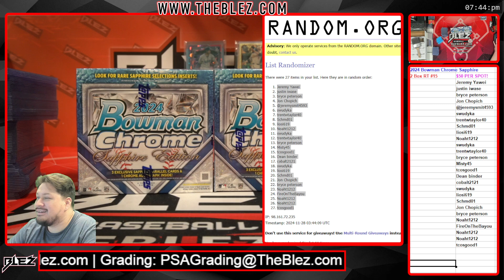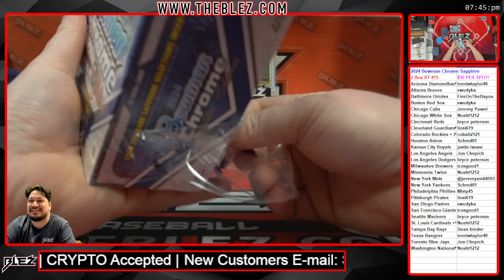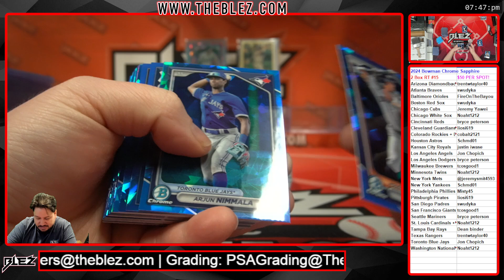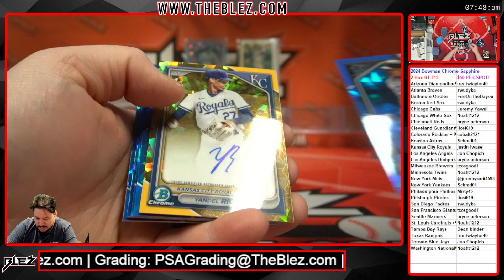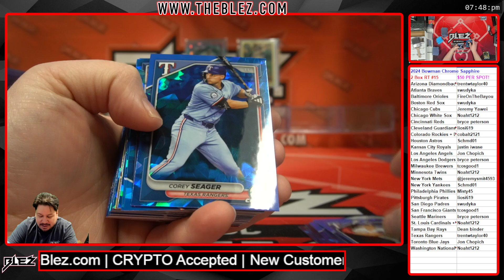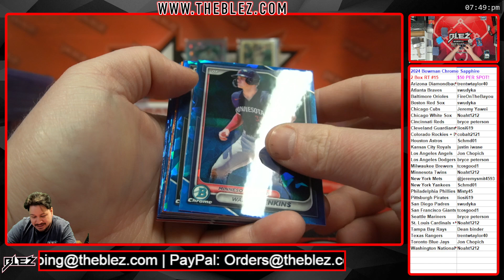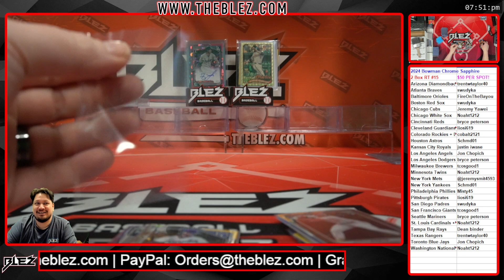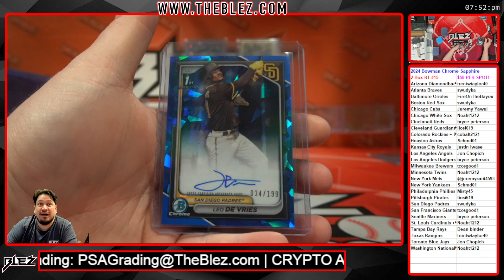2024 Bowman Chrome Sapphire MLB 2 Box Break #15 Random Team